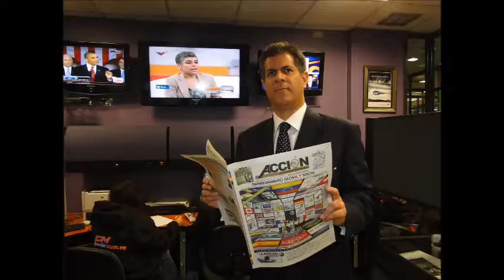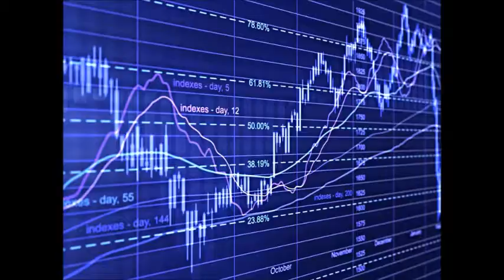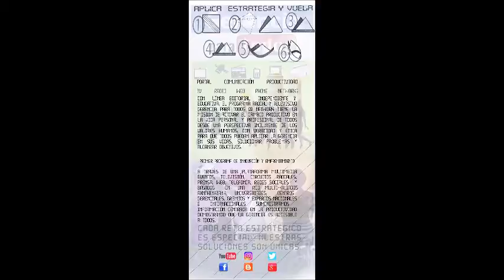GERENCIA 360 GERENCIA PARA TODOS ( Mar 15 Nov )